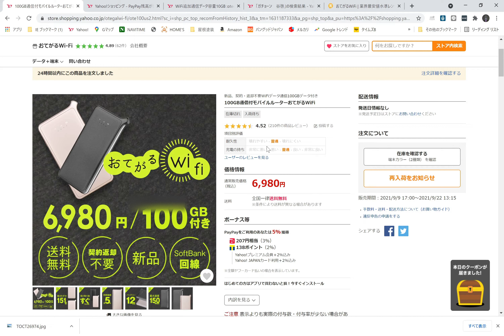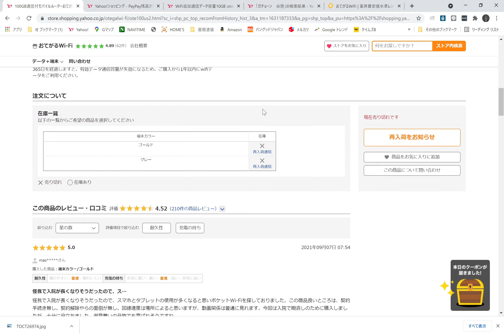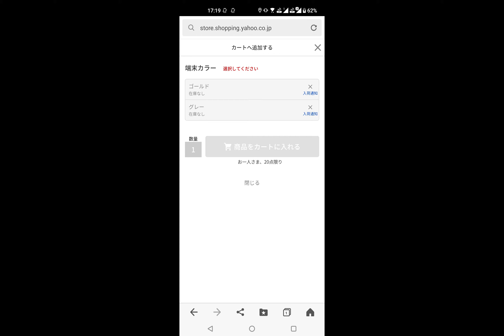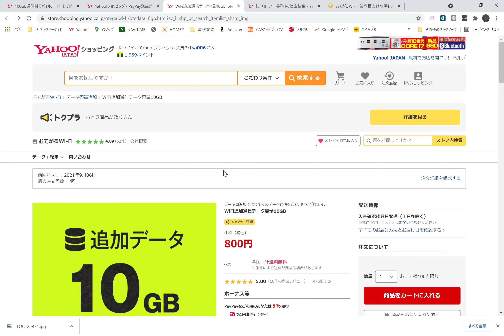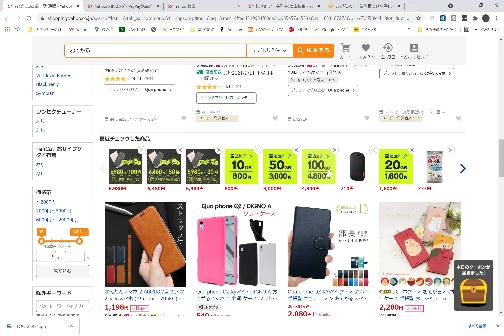おてがるwifiデータ付きルーター再入荷するも数分で売切れ！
株式会社エクスゲートのおてがるwifi、再入荷するも再販後10分で売り切れました。近年まれに見る爆速で売り切れのクラウドWifi です。